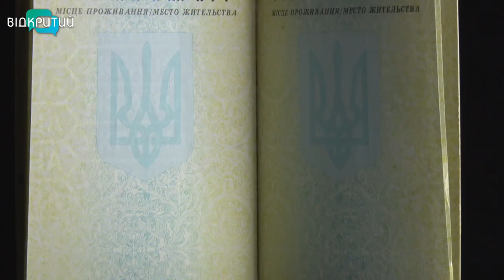Міграційна служба Дніпропетровщини запрошує обміняти протерміновані паспорти та ID картки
Хочете залишити паспорт-книжечку - гайда до міграційної служби, вклеювати нове фото. Інакше-автоматично випустять ID картку.